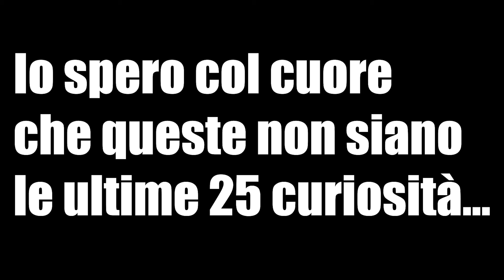ALTRE 25 CURIOSITA' CHE (forse) NON SAPEVI SU INAZUMA ELEVEN!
Se volete supportare Bjorn o volete comunque provare HYPE, oppure YAP, ecco a voi i suoi link d'invito. Sareste di grande aiuto in questi casi!